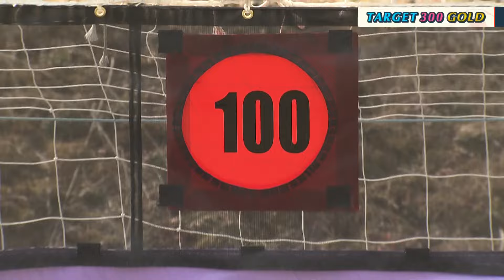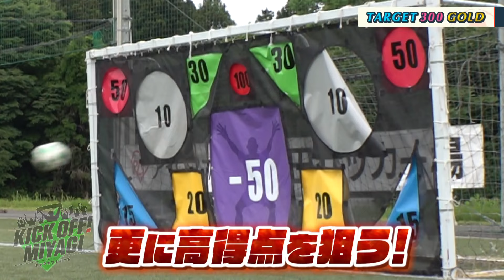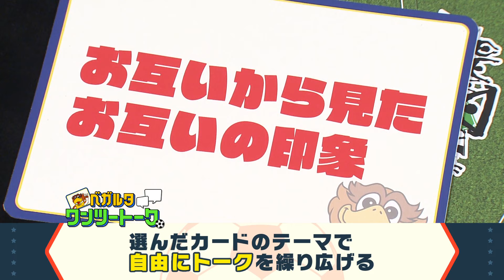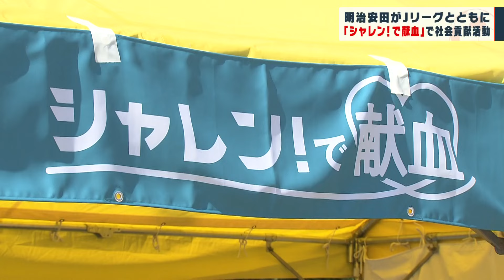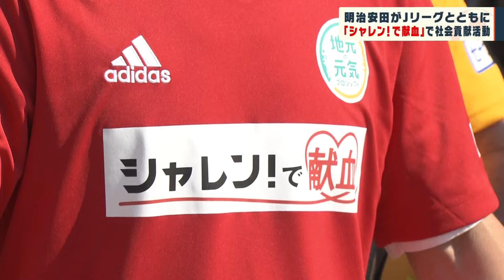KICK OFF! MIYAGI ＃６６ 【4試合ぶりの勝利！栃木SC戦を振り返る】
７月６日放送分は…

▼【試合ハイライト＆解説】
6月29日に行われた栃木SC戦を振り返る！
前半戦の得点ラッシュから点を守り抜き、4試合ぶりの勝利を飾ったベガルタ！
試合直後、2ゴールを決めた相良選手に突撃インタビュー！

▼【ターゲット３００　ゴールド】
今回のチャレンジャーは仙台市のFCエナブル！
スーパーキックが飛び出すか！？

▼【ベガルタ ワンツートーク】
ベガルタ仙台の選手がテーマに沿って自由なトークを繰り広げるコーナー
今回はサイドバックの　真瀬拓海 選手　＆　内田裕斗 選手が登場！
ここでしか見られない普段の顔や2人の爆笑エピソード満載！